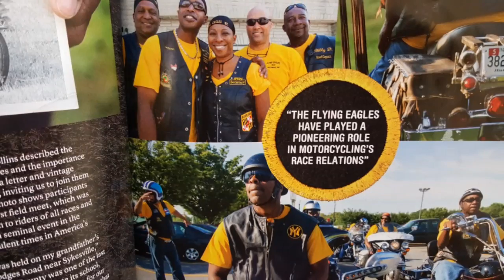Oct 2, 2016